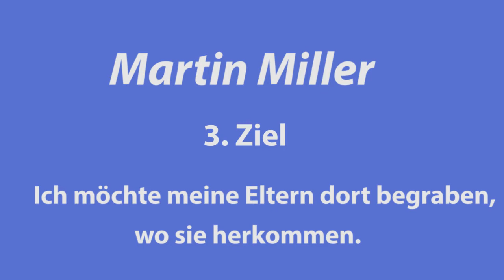Teil 2 Meine Reise nach Polen